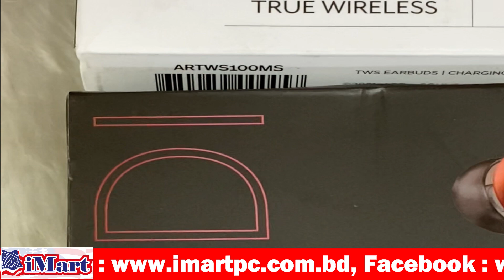ART SOUND EARBUDS TRUE WIRELESS BLUETOOTH || iMart PC's Review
ART SOUND EARBUDS TRUE WIRELESS BLUETOOTH
Condition: New product

These Art + Sound True Wireless Earbuds give you the freedom and ease to listen to music any time and any place. The high definition sound means you don’t have to give up on quality and the the ability to control your music wirelessly means you don’t have to give up on comfort.

• High-definition wireless stereo sound
• Wirelessly listen to and control music
• Answer calls while listening to music
• Rechargeable lithium-ion battery
• 2 hours Play
• 350mAh battery
• Bluetooth 4.2

You can even answer calls while listening to music making these earbuds the ideal choice for your mobile device. The rechargable lithium battery means that you will never find yourself stuck without earbuds making these ideal for travel, back to school, and every day use.

ART+Sound High Definition Wireless Stereo Sound

Item specs

      Brand:Art+Sound
      Form Factor:In-Ear Only
      Type: nEarbud (In Ear)
      Number of Earpieces:Double
      Wireless Technology:Bluetooth
      Color:White
      Connectivity:Bluetooth
      Features:Wireless, Wireless Charging

iMart Pc Limited is United States of America (USA) Basis Wholesale & retail
stores for computer & Mobile products in Bangladesh. We Sale American Standard Products, Laptop, Desktops, Notebook, Tablets, Computer Accessories, iPhone, iPhone Accessories, Android Phone, Android Phone Accessories, Camera, Software, and Office Equipment are the main products.

With affordable prices and great products, iMart Pc Limited lets you enjoy an awesome shopping experience with your order sent directly to your doorstep. Happy shopping!

🔴Keep to support future content:
iMart Pc Ltd. We Are Available Online Now,
For More Info Or Order : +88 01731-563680,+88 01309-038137,